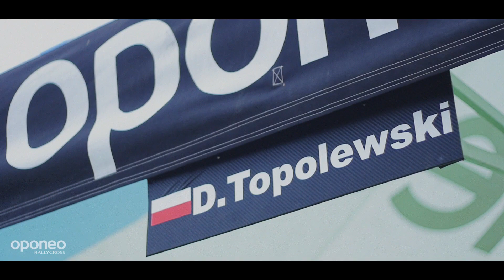Brawurowa jazda w deszczu – relacja z 6. rundy Oponeo MPRC ● Oponeo™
Śliska nawierzchnia, samochody wyposażone w potężne silniki i najlepsi specjaliści od brawurowej jazdy – w Słomczynie po prostu nie mogło zabraknąć emocji. Szósta runda Oponeo Mistrzostw Polski Rallycross przebiegła pod znakiem intensywnych opadów deszczu i zaostrzonej rywalizacji. Jak potoczyła się walka w tych decydujących momentach sezonu? Zobacz naszą relację.